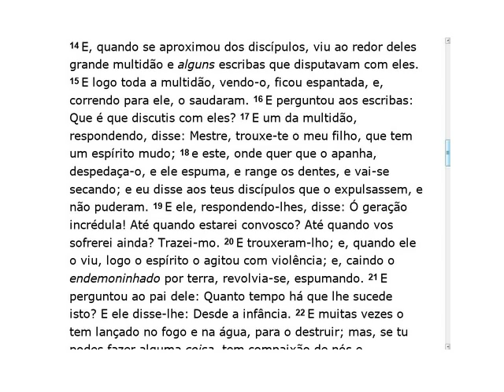Pregação feita no culto de Domingo (2015-12-27) Maranatha (Pompano Beach, Florida)